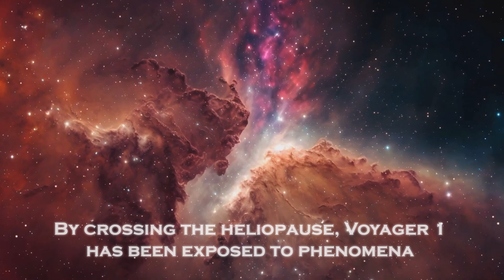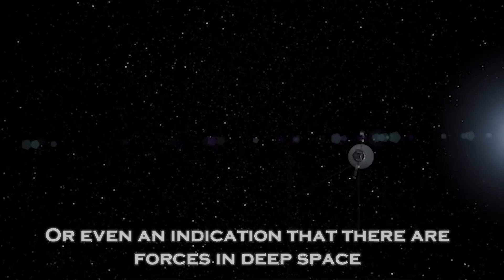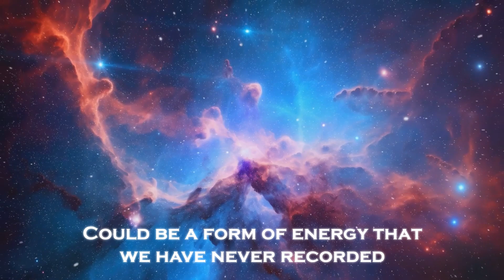Voyager 1 just made an IMPOSSIBLE discovery at the edge of the Solar System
Voyager 1, that spacecraft that decades ago took off from our planet on an almost impossible mission, continues to travel beyond the limits we once thought insurmountable. It has traveled millions and millions of kilometers, crossing regions of space where no other spacecraft has gone before. But today, Voyager 1 has just sent back information that defies everything we thought we knew.
At the edge of our solar system, in an area known as the heliopause, Voyager 1 has recorded something scientists are calling... an impossible discovery.